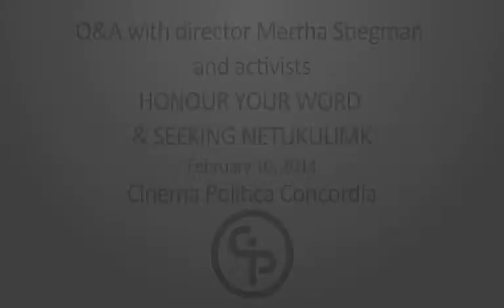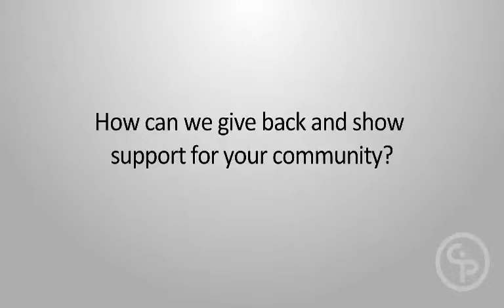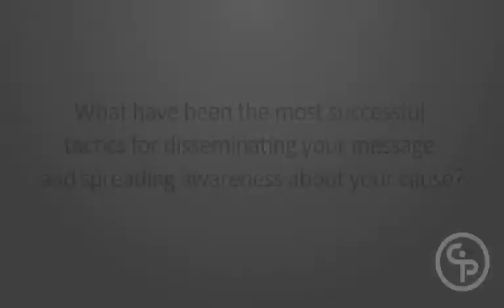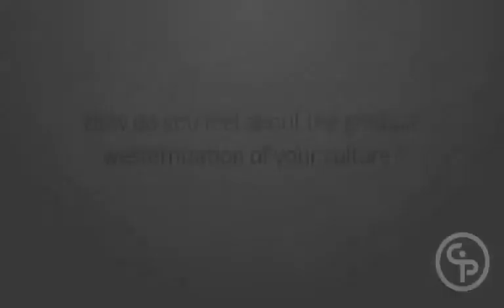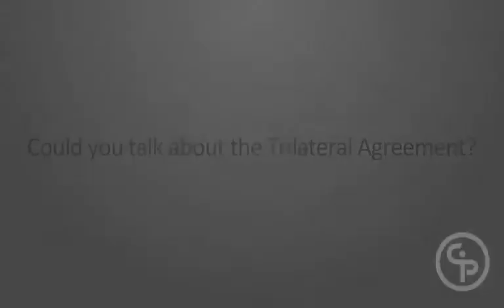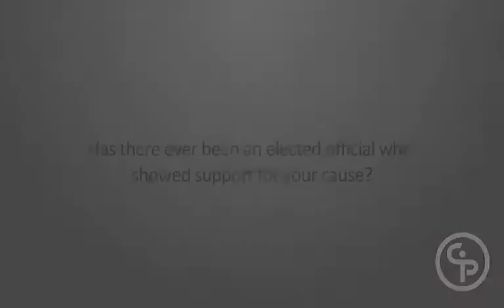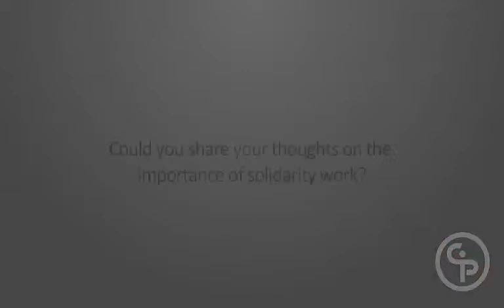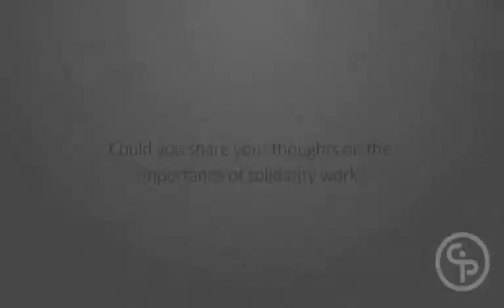Q&A with director Martha Stiegman and activists - Honour Your Word & Seeking Netukulimk